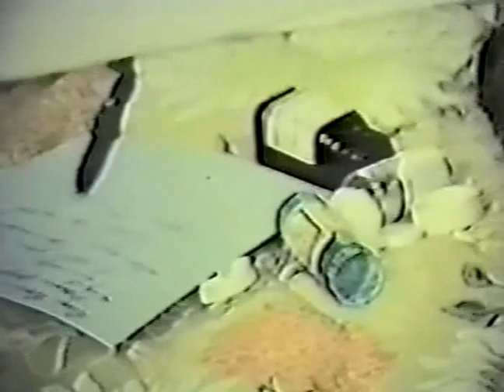Police and the Mentally Ill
Training film for police on how to deal with the mentally ill.

California Peace Officers' Association and Golden State Films